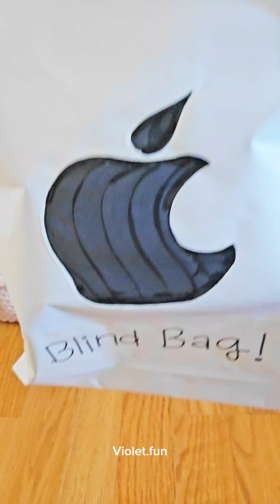[ Paper ASMR ] Apple Tablet, Penci & Watch ✨️